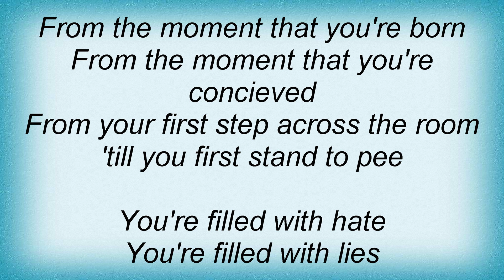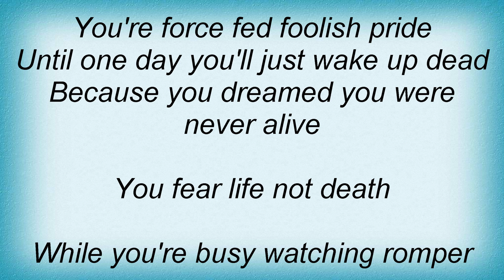Stabbing Westward - Plastic Jesus Lyrics